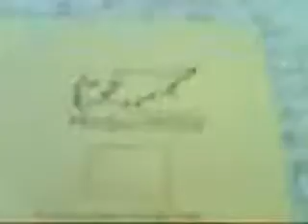Englischunterricht-Hörverstehen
Kurz und knapp gesagt:
Phil macht mal wieder Faxen im Unterricht und wir lachen uns tod,obwohl wir mitten in einen Englischtest in Hörverstehen sind xD^^(Datum:13.10.09)